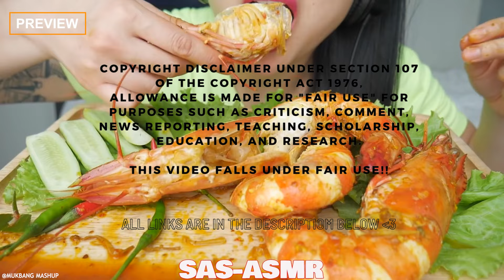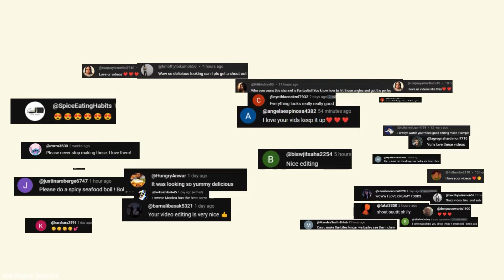😋🍤🔥 Spicy Seasoned Giant Shrimp Mukbang ASMR!|Seafood Boil | MUKBANG COMPILATION😍🌶️🦐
🎥🎥🎥~timestamps~🎥🎥🎥

0:00 - PREVIEW
0:17 - Bloveslife
2:18 - SAS-ASMR
3:49 - RUFY
6:33 - QTGANG ASMR
7:11 - ALFIE EATS
9:16 - SPECIAL MENTION

🔗🔗🔗Links🔗🔗🔗